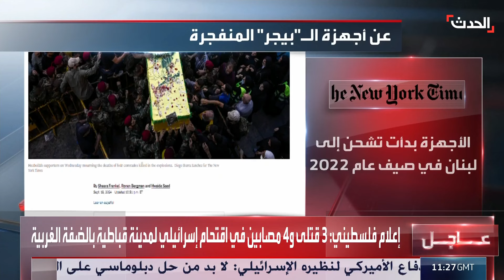فخ "البيجر" المحكم صناعة الموساد الإسرائيلي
الخطة تعود لـ2022.. "نيويورك تايمز": الموساد الإسرائيلي وراء تصنيع أجهزة "البيجر" المنفجرة بيد عناصر حزب الله عبر رسالة باللغة العربية